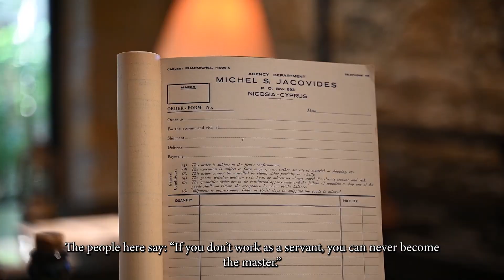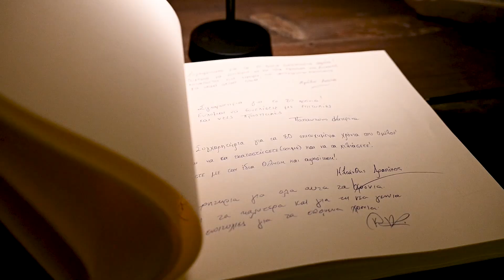Michel Jacovides - Audio Interview - Phileleftheros 2006 - [English Subtitles]